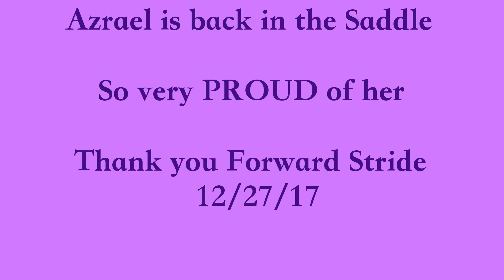Azrael is back in the saddle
So proud of this little girl.